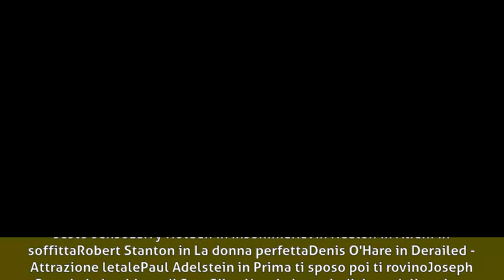Sergio Lucchetti - Film cinema